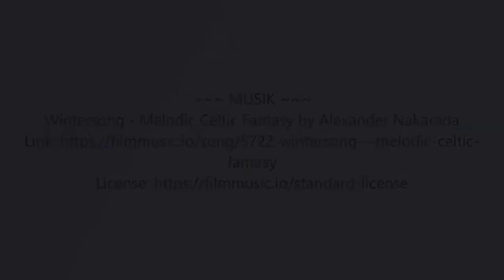Laubenstein Schneeschuhwanderung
Wundervolle Schneeschuhwanderung durchs Winterwunderland. Nach dem Start am Parkplatz Lederstube (Frasdorf; 3 EUR Gebühr, um 9:30 ziemlich voll) ging es hinauf über Winterstubn zum Sattel und dann links weg Richtung Osten hinauf zum Laubenstein. Dort war es zwar sonnig, aber der Wind war dann doch zu frisch, um sich länger aufzuhalten. Der Rückweg erfolgt dann zunächst auf dem Aufstiegsweg, aber kurz vor der Winterstubn geht rechts der Weg ab Richtung Sagberg, das wir durchqueren und kurz nach dem Weiler Haslau links abzweigen und den Kreuzweg hinab zum Parkplatz folgen.

~~~ MUSIK ~~~
Wintersong - Melodic Celtic Fantasy by Alexander Nakarada